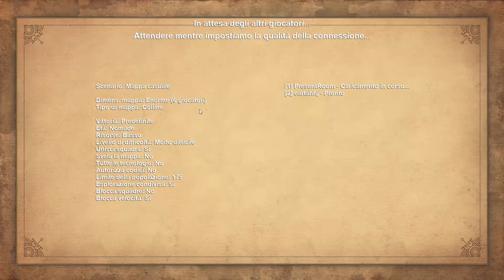Age of Empires: Definitive Edition - 1v1 RM Yamato Hills - eartahhj - 04/07/2019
Age of Empires: Definitive Edition Gameplay - 3v3 Random Map Macedonians Highlands

Team 1: eartahhj
Team 2: PresentRoom

If you want to support me you can donate with Paypal

(AoE:DE Gameplay 1v1)